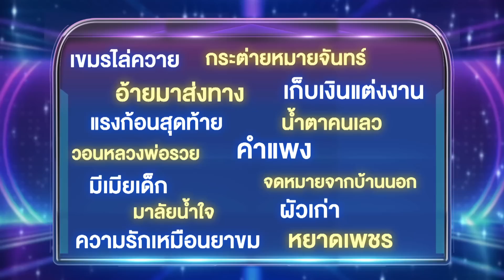ไมค์หมดหนี้ เสี่ยงโชค | วิยะดา โกมารกุล ณ นคร | 30 มี.ค. 65 [4/4]